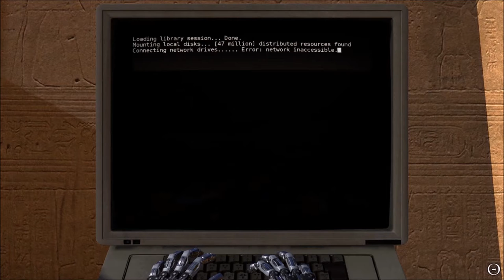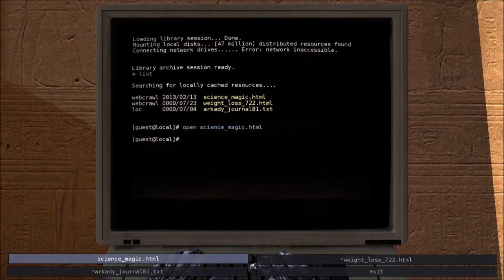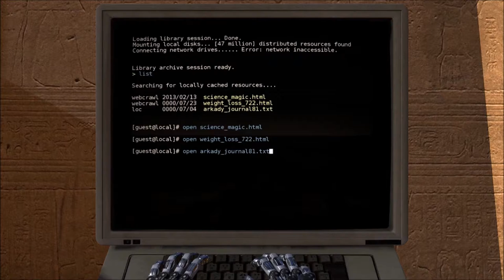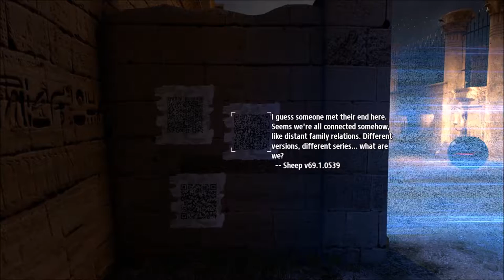Darklord Karoler - The Talos Principle: Part 14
Dick + Puzzles + ... Singing? Oh dear.